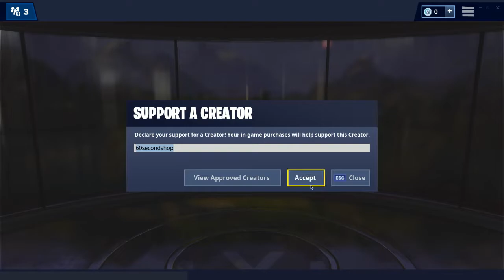*NEW* EXTRA CHEESE GLIDER & LIL WHIP | 60 Second Fortnite Shop (Fortnite Battle Royale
Fortnite Shop
60 Second Fortnite Shop
Fortnite Shop 60 Seconds
60 Second Fortnite Item Shops